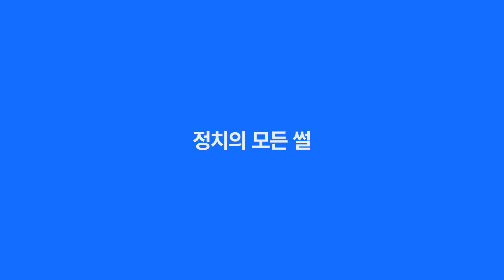尹 우주시장 힘차게도전해야 김주연기자SSUL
윤 대통령은 "2040년에는 우주경제의 규모가 2조 7천억 달러에 이를 것으로 전망된다"면서 "무한한 기회와 엄청난 시장인 우주를 향해 대한민국도 더욱 힘차게 도전해야 한다"고 언급했다.

경남 사천시는 올해 상반기 우주 항공청 설립 예정지로 한국항공우주산업의 본사가 위치하고 있다.

윤 대통령은 "대한민국은 오늘 5대 우주 강국을 향한 위대한 여정을 출발한다"면서 "2032년 우리 탐사선을 달에 착륙시키고, 2045년 화성에 태극기를 꽂는 미래로의 큰 걸음을 내딛게 될 것"이라고 강조했다.

특히나 윤 대통령은 경남·전남·대전이 주축이 된 우주산업 클러스터 성공을 정부가 강력하게 뒷받침할 것을 약속했다.

윤 대통령은 "우주산업 클러스터가 젊은이들과 기업들이 마음껏 도전하며 꿈을 이뤄가는 우주 항해의 베이스캠프가 될 것"이라며 한강의 기적, 반도체의 기적에 이어 3번째 기적은 우주의 기적이 될 것이라고 전망했다.